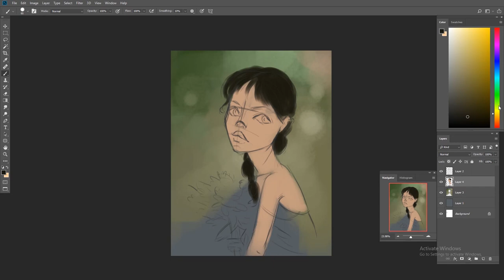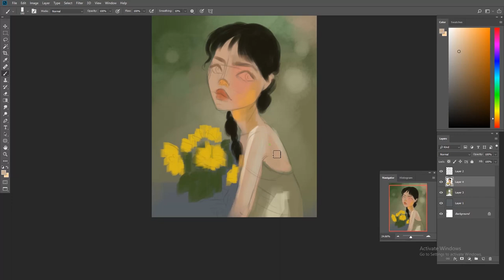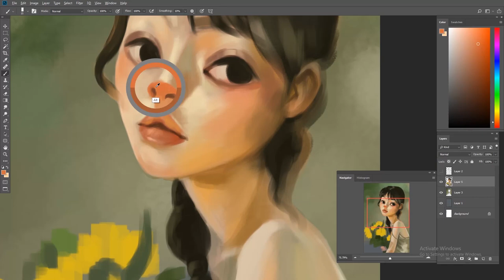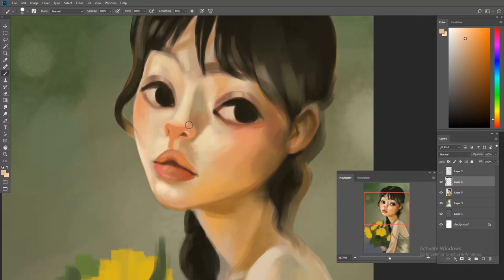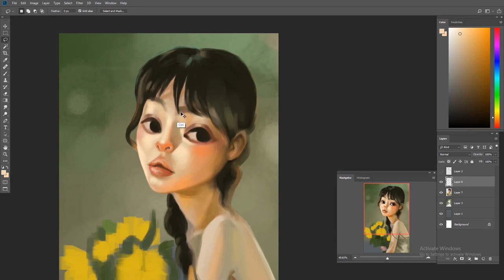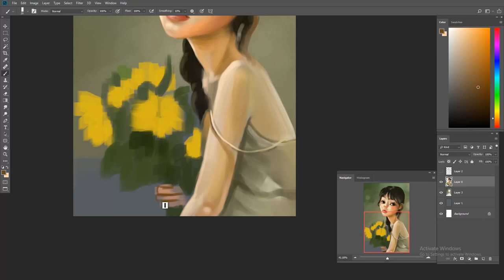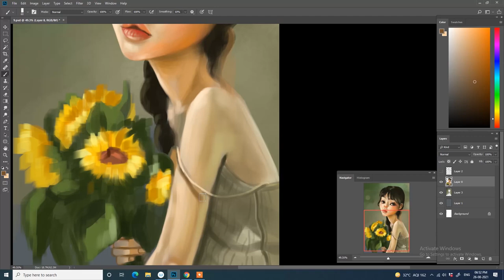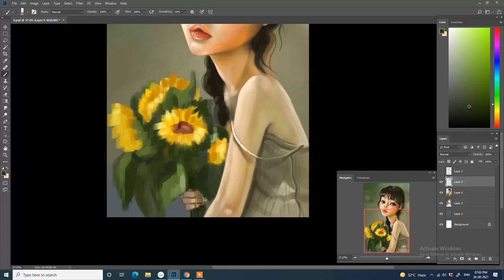How to draw stylized portrait | digital painting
Real time:  1hours 15min
Brushes used: Self Created Soft and texture

Stylized Portrait in Adobe Photoshop 2018 | Digital Art | Digital Art Illustrator | Digital Art tutorials 2021

Hey Guys this is Ravikant today I will show you how I make this Digital stylized Portrait it in my own style . It took me 2 Hours to create this tutorial, so I have used Time laps art to show you my Digital art painting techniques.
If you want digital painting just you can also

Check our other tutorials